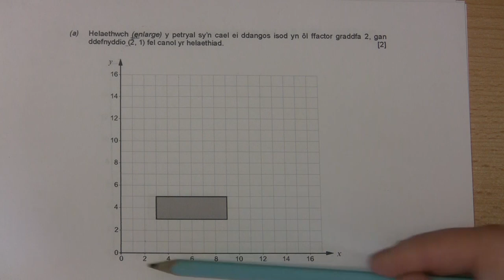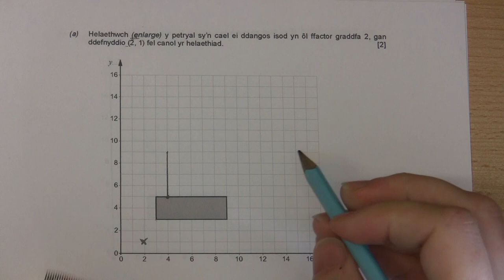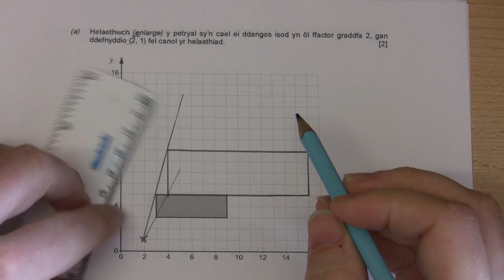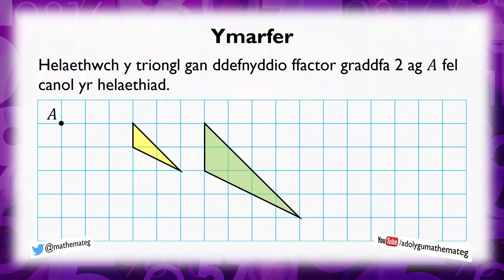[294 M/S] Trawsffurfiadau: Canol Helaethiad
Sut ydych yn helaethu siâp gan ddefnyddio canol helaethiad?